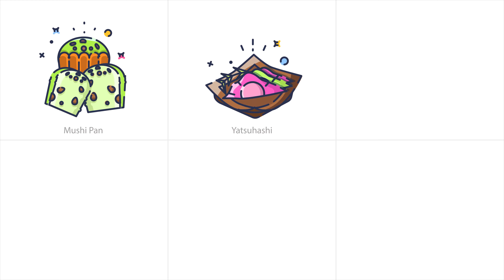Japanese Dessert Animated Icons | After Effects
20 Japanese Dessert Animated Icons | After Effects Template